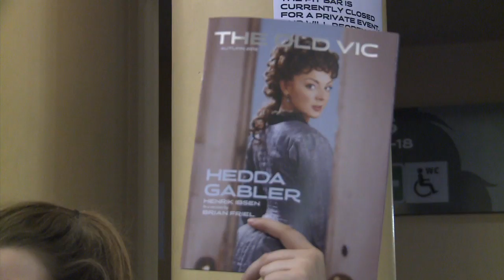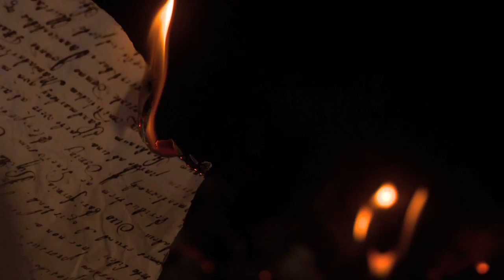Hedda Gabler EXTENDED TRAILER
Hedda Gabler
Henrik Ibsen
In a version by Brian Friel

5 Sept -- 10 Nov 2012

Olivier Award-winning actress Sheridan Smith stars in the title role of Brian Friel's adaptation of Ibsen's seminal work, Hedda Gabler. Anna Mackmin returns to The Old Vic to direct this major new production of Ibsen's masterpiece.

Trailer produced by Strike Digital